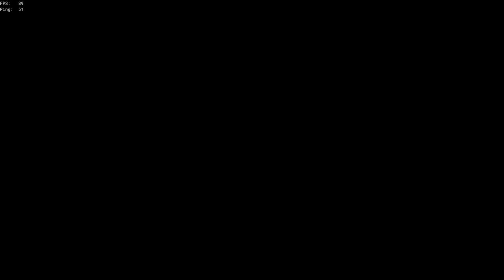Sea Of Thieves - Capitaines Des Damnés GUIDE COMPLET 100%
FEU DE L'AME : 01:00
HISSEZ LE PAVILLON : 05:25
CLE DU MERCADO : 05:38
MERCADO : 05:55
BIENS DES VILLAGEOIS : 06:36
CLE DE LA PRISON : 07:37
CLE DE LA TRESORERIE : 08:32
NOUVEAU DESTIN : 10:06

JOURNAUX MER DES DAMNES :
Journal 1 : 01:13
Journal 2 : 01:27
Journal 3 : 01:48
Journal 4 : 02:57 - 03:56
Journal 5 : 03:06

JOURNAUX DES HABITANTS :
Journal 1 : 05:26
Journal 2 : 05:49
Journal 3 : 06:23
Journal 4 : 08:20
Journal 5 : 09:07